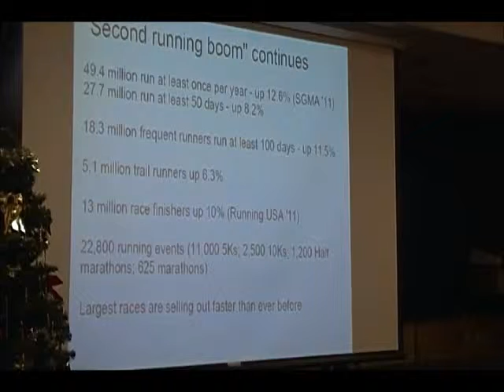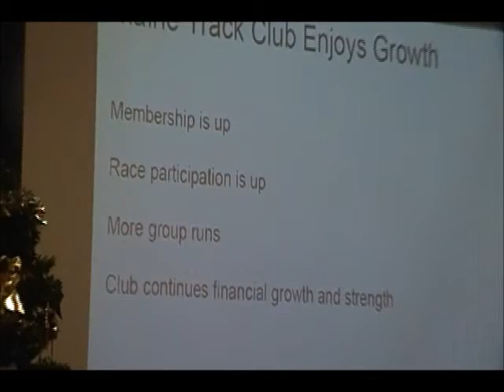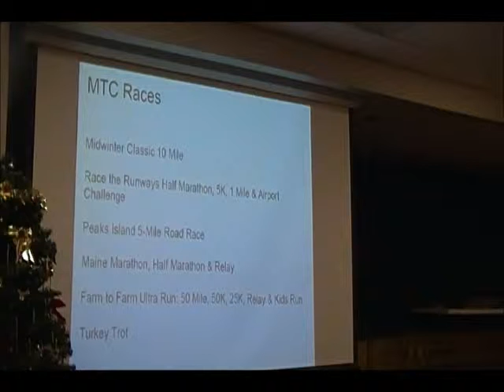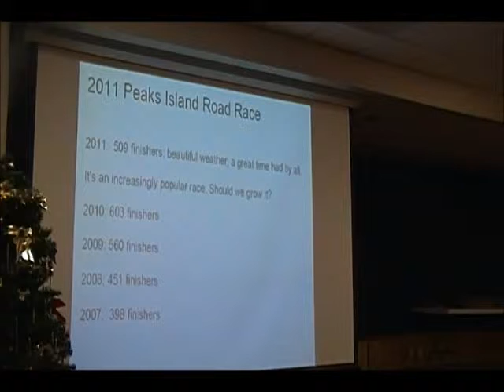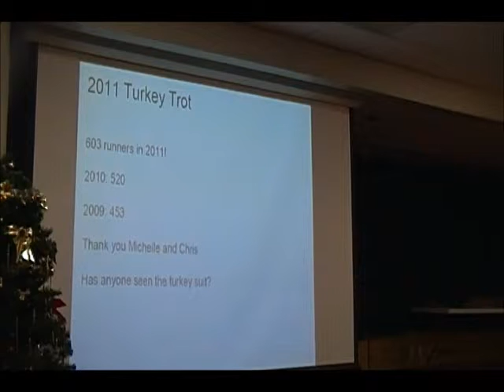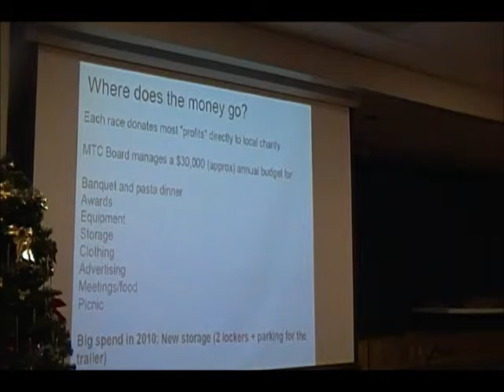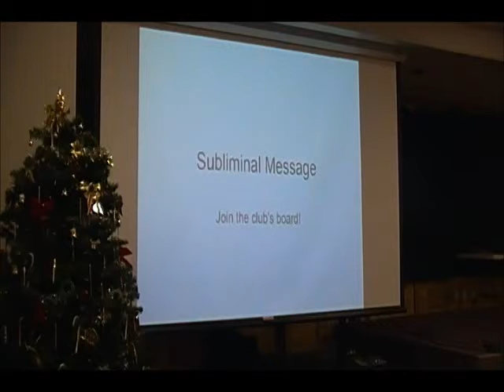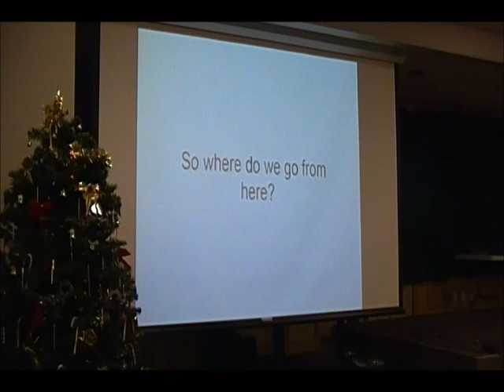2012 The state of the Club report 2012-12-28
The State of the Club  by Brock Foreman